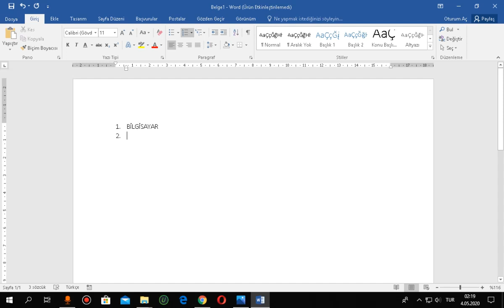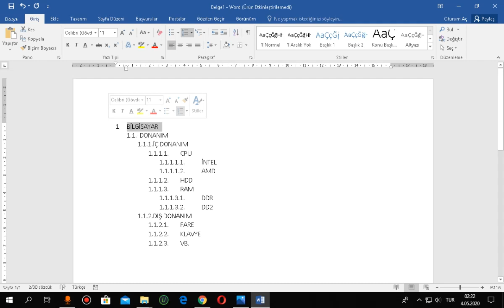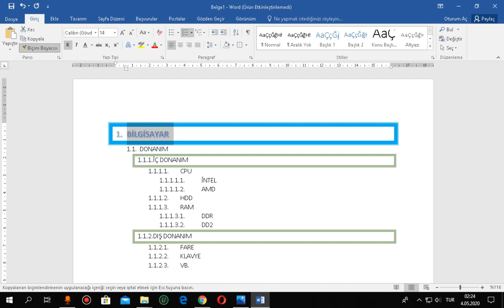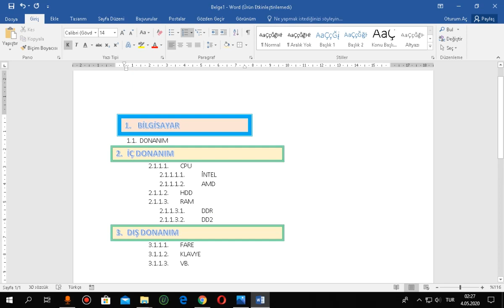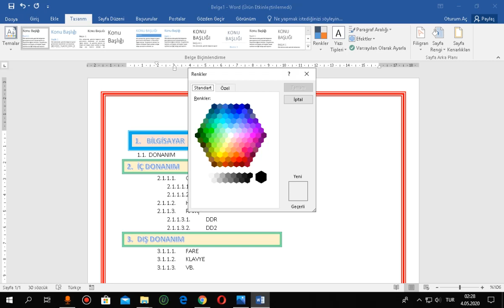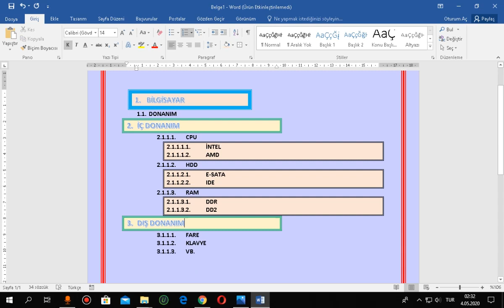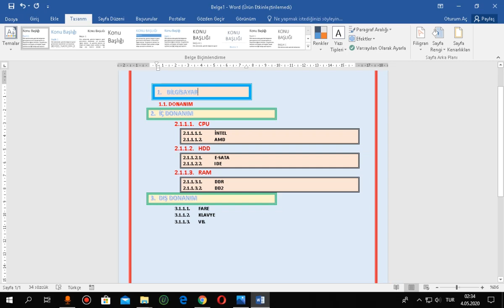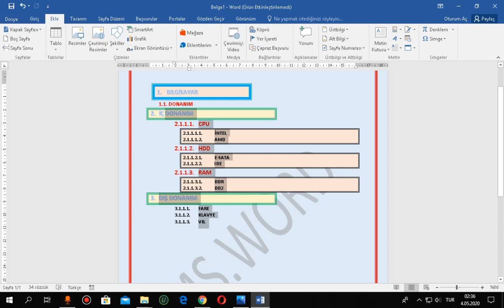Microsoft Word Madde İşaretleri 4.Ders